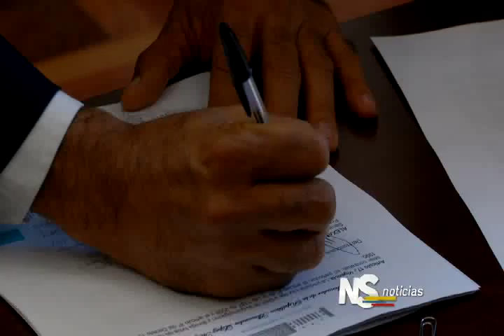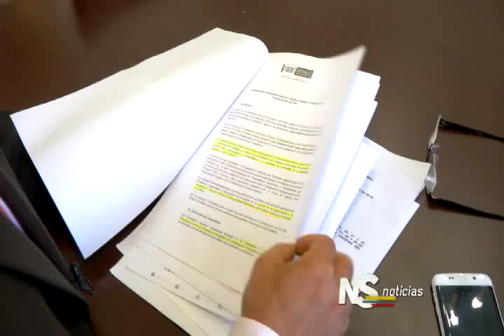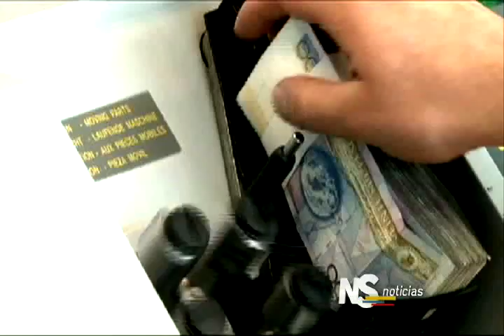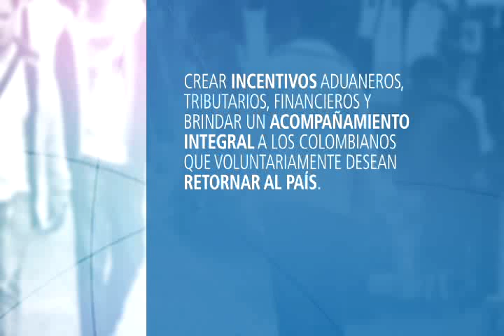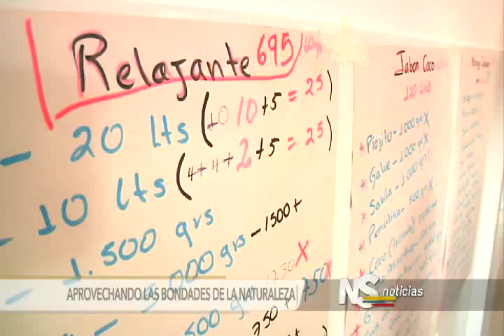Noticiero del Senado. Emisión completa del 7 de enero de 2016